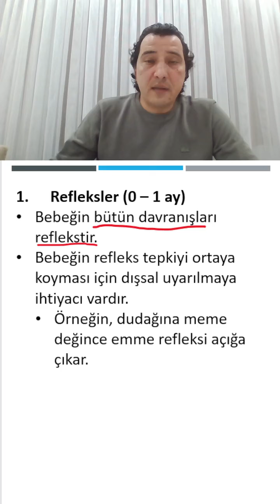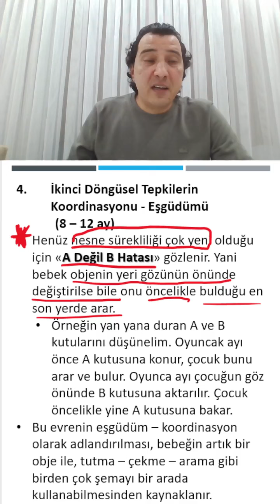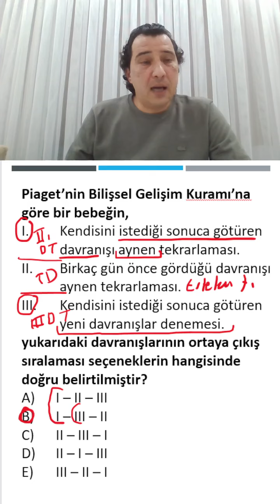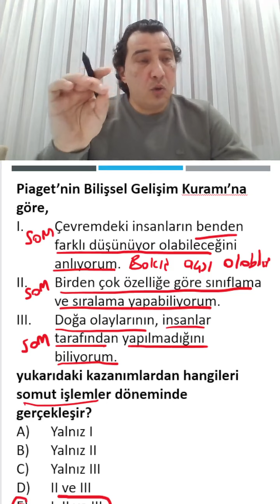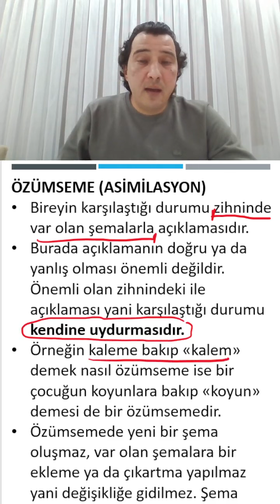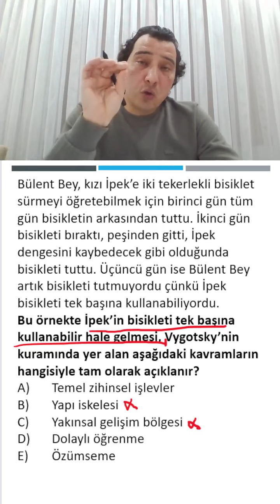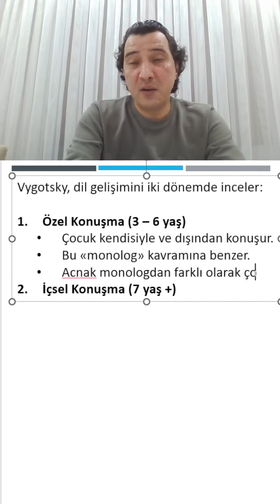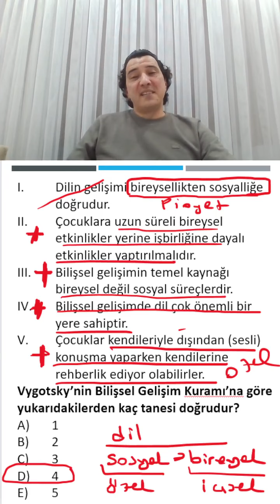1) GELİŞİM PSİKOLOJİSİ GENEL TEKRAR | Bülent Tanık